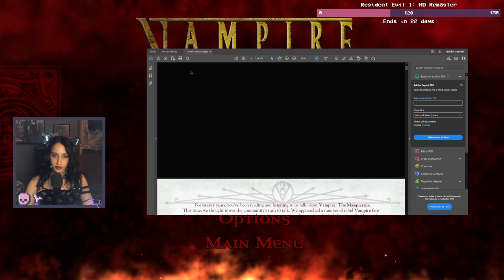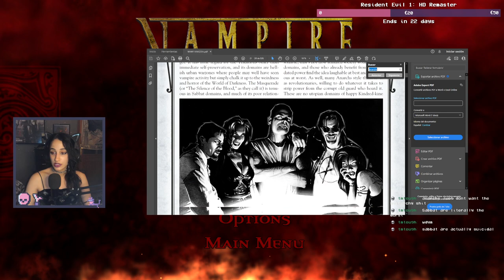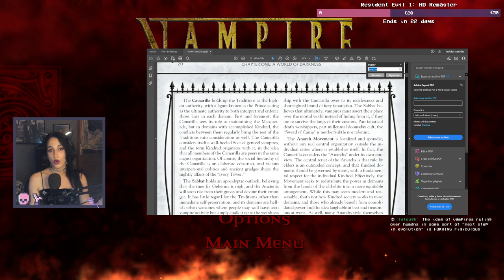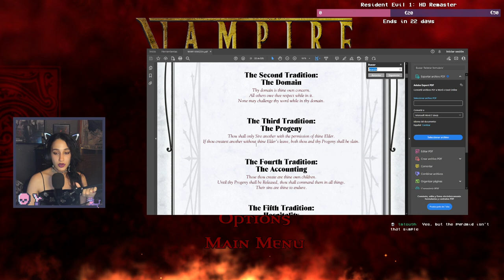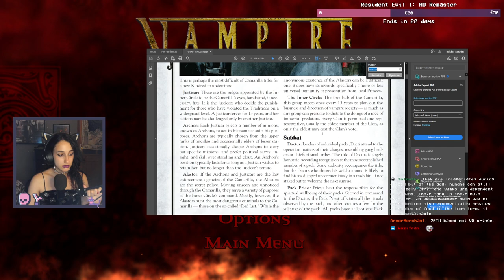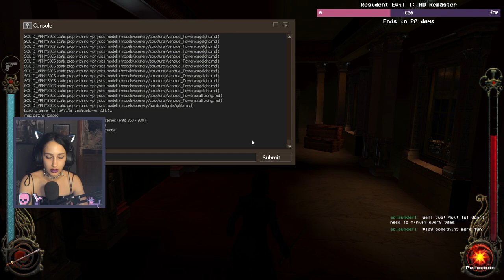Vampire the Masquerade: Bloodlines VOD 6